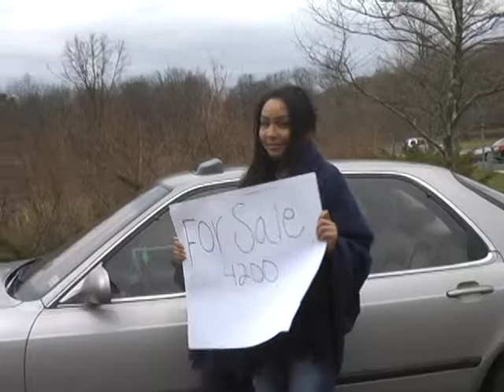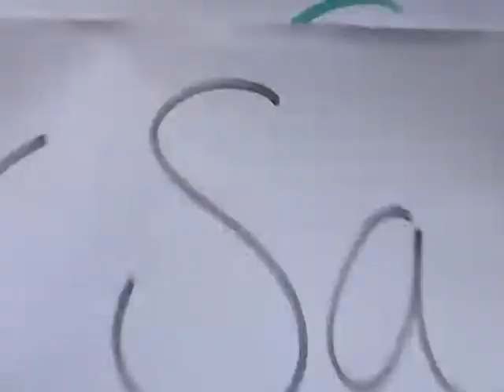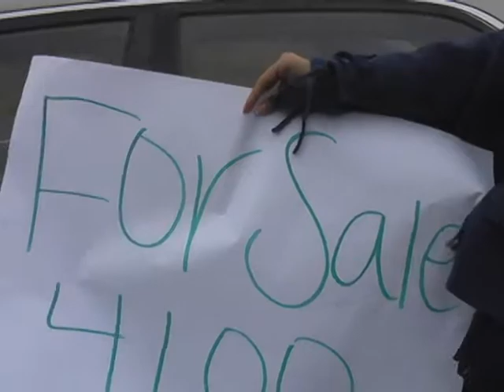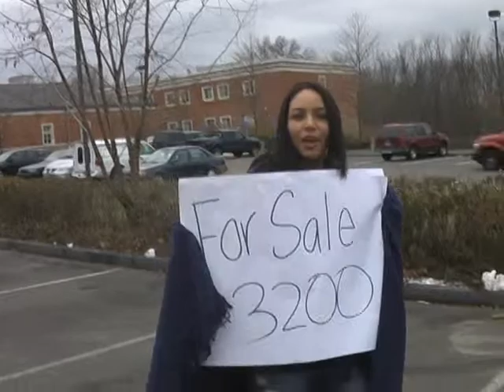tashabobasha used cars